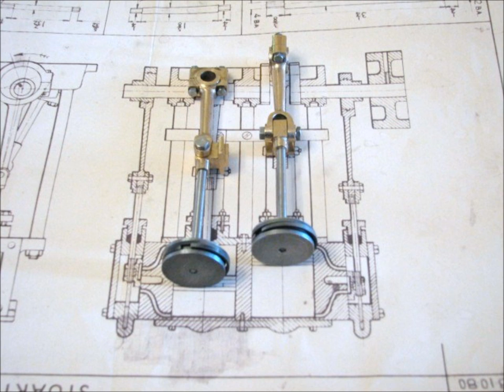My Movie.wmv Stuart Twin Launch & Boiler Build.wmv for Wide A Wake Launch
Engine Built from set of castings, Scratch built Scotch Boiler